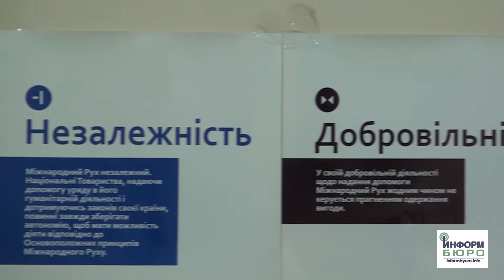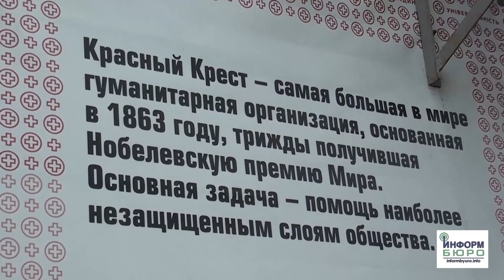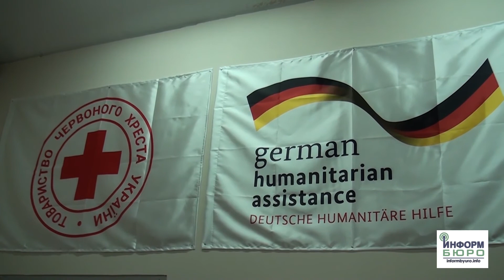Пункт выдачи ваучеров от немецкого Красного Креста